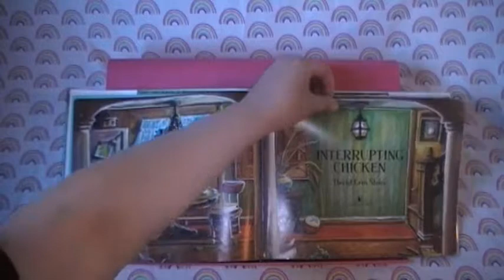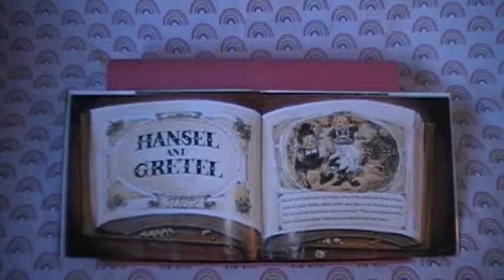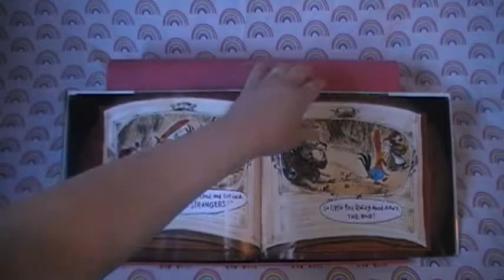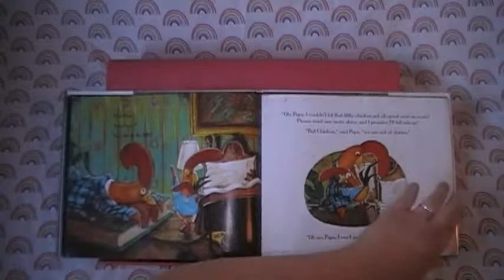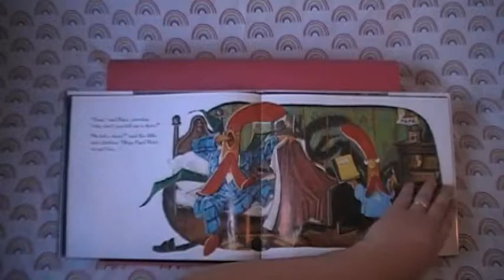INTERRUPTING CHICKEN read by LoveBugBookClub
Johanna and Leeanne read "Interrupting Chicken"
A sweet book about a little chicken who gets a bit too involved in her bedtime stories.

If you would like to own this book for yourself, please support your local bookstore or consider purchasing through our Amazon and we'll make a tiny bit of money.